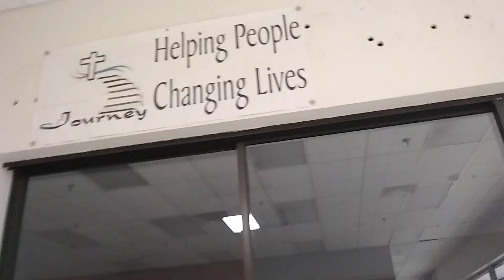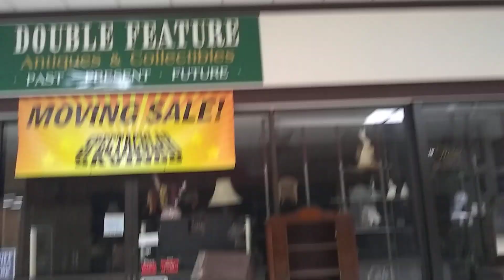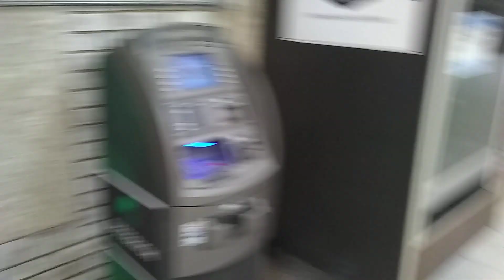Village Square Mall in Effingham Illinois is dieing two stores Left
today I do a quick update on the Village Square Mall located in Effingham Illinois and In this video I show all the stores that left the mall and has either moved or completely went out of business  I  also show you what remains of what was the former businesses and what was left behind now I don't know when these places has closed in the mall I do know that they have been gone for a while etc and I heard that the mall is condemned  etc and what the future holds for the Village Square Mall is grim and uncertain at this time as a child growing up in the 1990s my dad my younger brother and I would always go to the arcade and play some games and have fun from playing racing games to pinball and air hockey we had lots of fun my father always use to play basketball and racing games etc and it's all just my childhood memories I'll forever hang on to